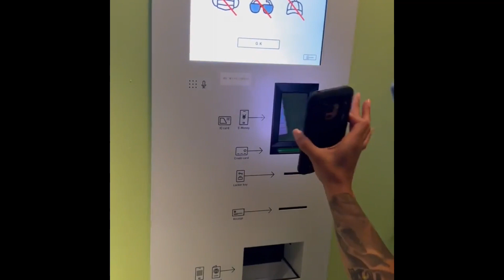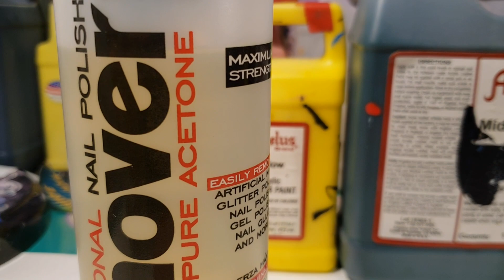DIY Easy Painted Retro Travel Makeup Bag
tokyo borders set to open soon.. which spot you hitting first? This was my first time in a capsulehotel and I needed something out of this world to hold my makeup in.. what better choice than retro ET art??

⬆️SAVE 10% WITH THE ABOVE LINK ⬆️
📎Saral Transfer Paper Blue
📎Saral Transfer Paper White
🖌Princeton Select Brushes
💦Water Repellent for Fabric